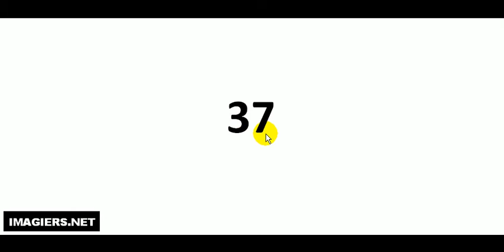Como pronunciar 37